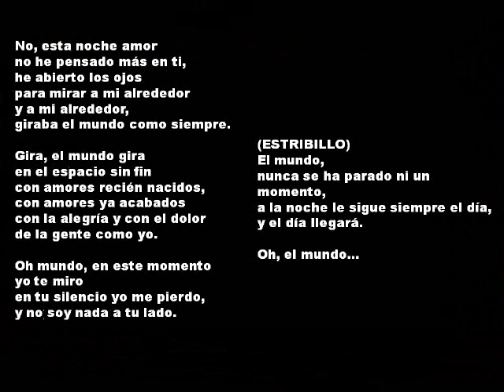"El mundo" Jimmy Fontana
Vieja y famosa canción en español